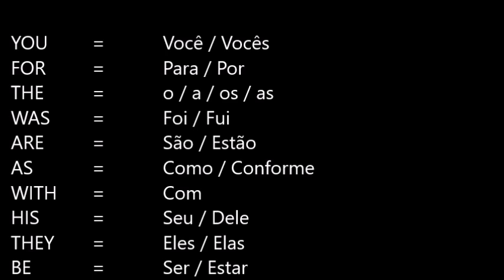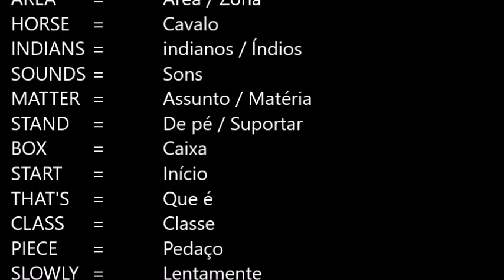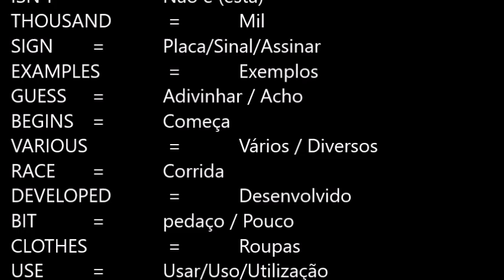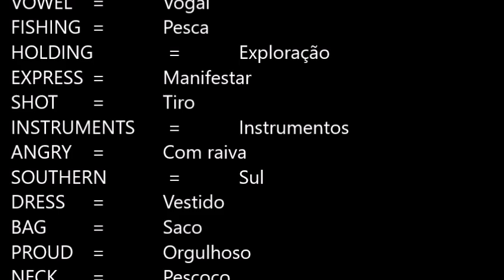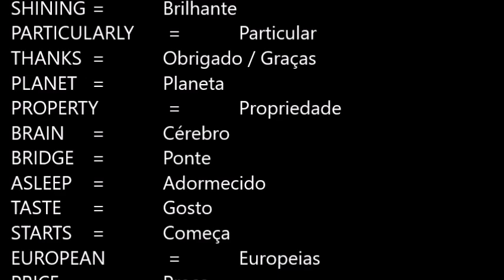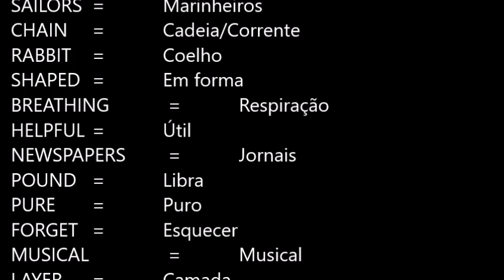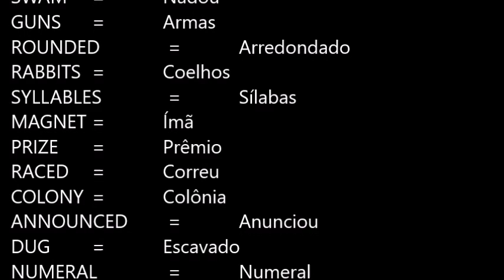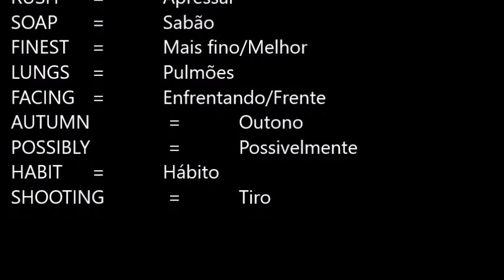3 mil palavras essenciais em inglês (Nível Básico) - Roberto Kishi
Pessoal, esse vídeo é bem antigo, confira meus vídeos mais atuais!
** Agende uma aula experimental gratuita! **
** AULAS DE INGLÊS ONLINE E PRESENCIAIS! **
** Aulas individuais ou em grupo **
** HORÁRIOS FLEXÍVEIS! **